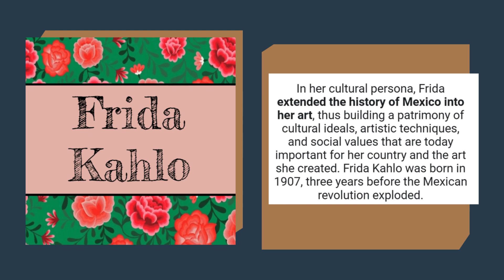AVHS Celebrates Spanish Heritage Month during Lobo Time 20-21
AVHS  Spanish Heritage Month during school-wide Lobo Time included activities celebrating Frida Kahlo and touring murals of Hispanic Artists in Tucson.  Students and staff enjoyed the lunchtime Frida Kahlo selfie photo frame.